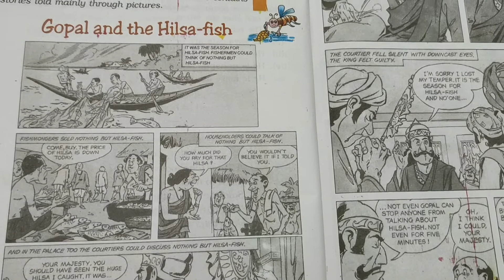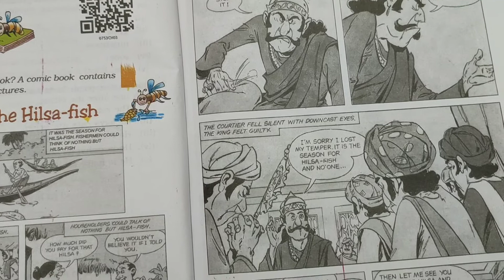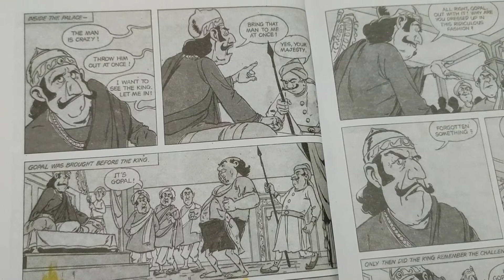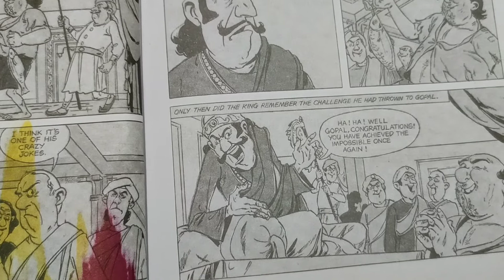Gopal and the Hilsa Fish Class 7 | Gopal and the Hilsa Fish Class 7 Question Answer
Answers
WORKING WITH TEXT
Ans 1- The king did not want any more talk about the hilsa-fish because it was the season for hilsa-fish and no one could stop talking about it for even five minutes.
Ans 2- In order to prove that he was clever, Gopal was asked to buy a huge hilsa-fish and bring it to the palace without anyone asking anything about the fish.
Ans 3- Before he went to buy hilsa-fish, Gopal half-shaved his face, smeared himself with ash, and wore disgraceful rags.
Ans 4- After he had bought the fish, Gopal reached the palace and told the guards that he wanted to see the king. When the guards did not let him in, he began to dance and sing loudly.
Ans 5- No one seemed to be interested in talking about the hilsa-fish which Gopal had bought because of Gopal’s ridiculous appearance.
Ans 6
(i) True
(ii) False
(iii) True
(iv) False
(v) False